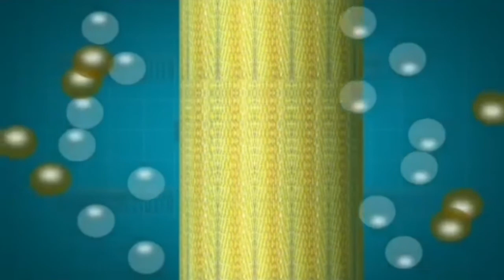Oily water separator best animation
this video contains full description about working of oily water separator. each and every steps are well defined.